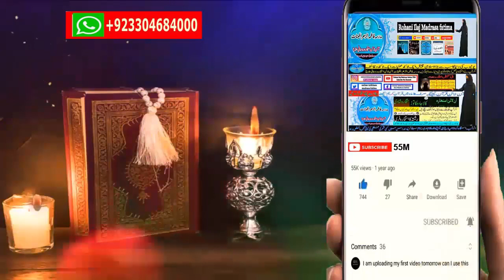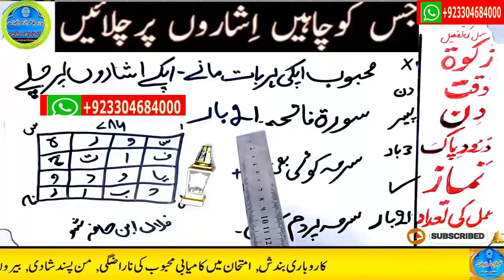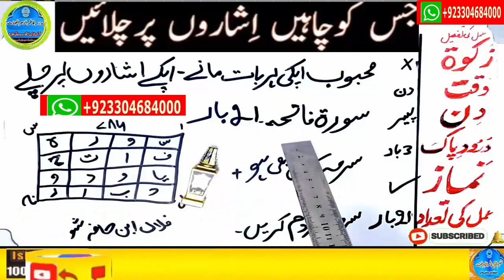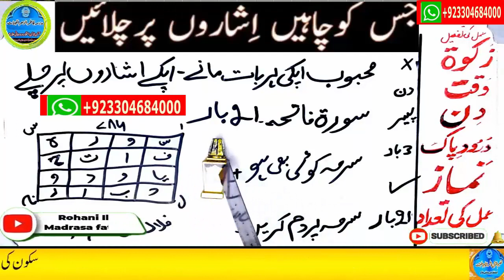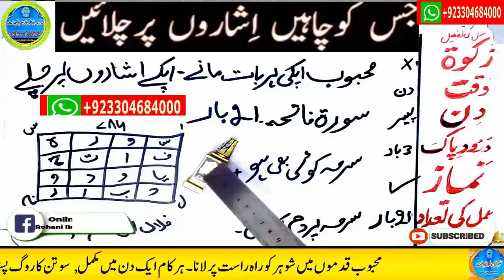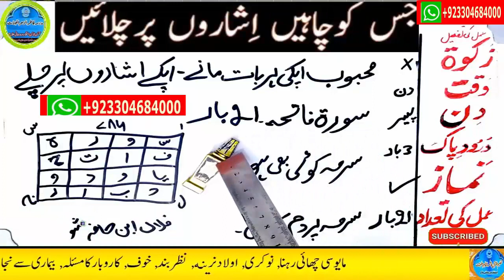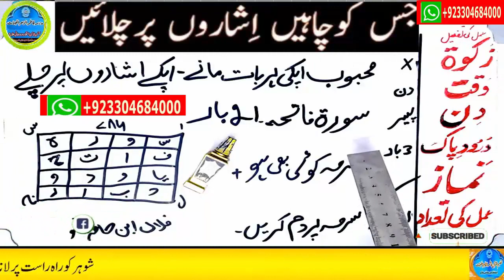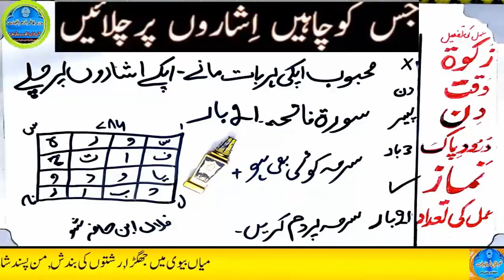wazifa for love,dua for love,wazifa for love marriage,mohabbat ka wazifa,ya wadoodo ka wazifa for l